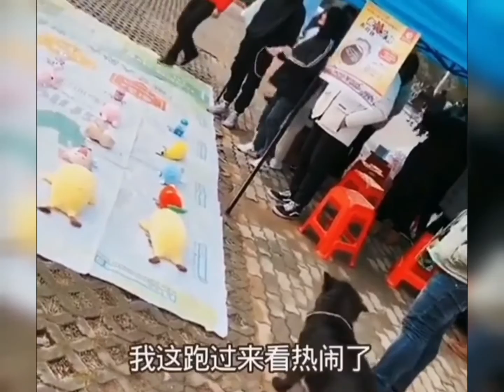搞笑片段 搞笑配音 搞笑段片 搞笑影片 搞笑视频 搞笑動物